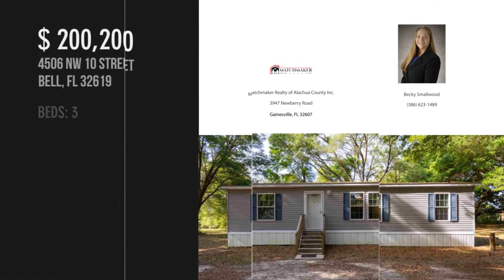4506 NW 10 Street, Bell, FL 32619 - Becky Smallwood - MLS 443839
MLS 443839

Country living at its finest! This almost brand-new home is move in ready. This home sits on over 8 acres of land just a few minutes drive to the city of Bell. Less than 10-minute drive to Bob's River Place and the Suwannee River. The home has been very well cared for and features a brand-new fridge. The kitchen has beautiful dark wood cabinets and brick veneer range hood. Kitchen also has a huge walk-in pantry. Large master with walk in closet. The master bath has a walk-in shower and large soaking tub also features plenty of cabinet space too.  The master bath conveniently opens up to the laundry room. The two other bedrooms have not even been used. The second bath has barely been used. You will have plenty of storage with a huge storage container in the back. Lots of privacy you are surrounded by farm land on three sides of the property. This home is ready for its next owners.

Contact Agent:
Becky Smallwood
Matchmaker Realty of Alachua County Inc.